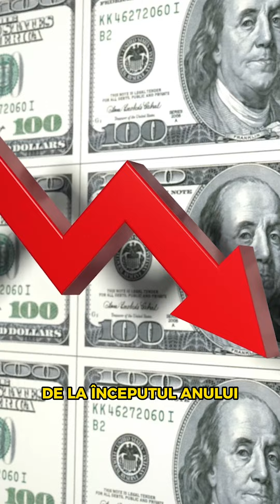Prețurile uriașe de la Starbucks au speriat clienții având ca rezultate scăderea vânzărilor